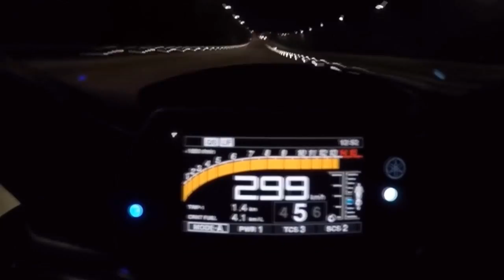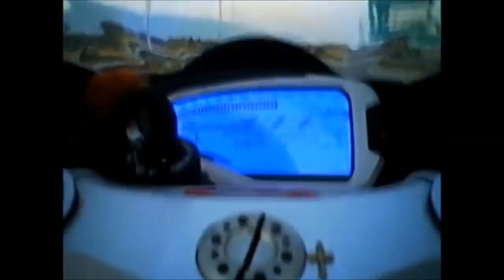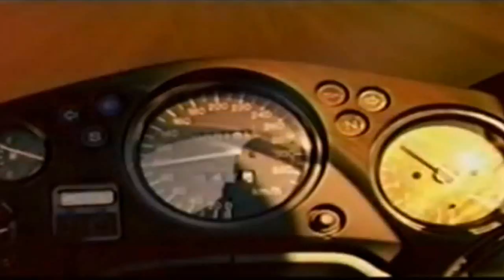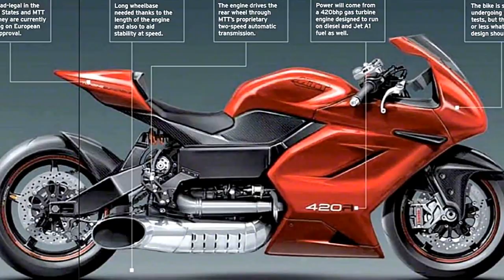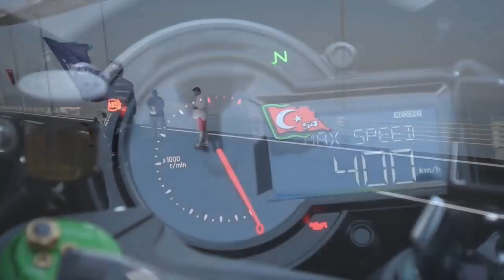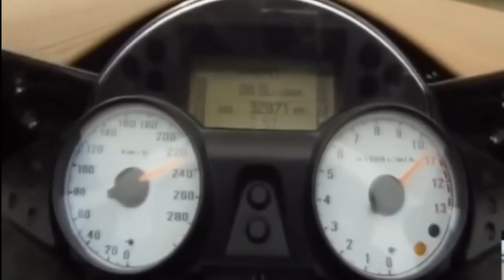10 อันดับ สุดยอด "Big Bike" ที่แรงและเร็วที่สุดในโลก ปี 2017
1 Dodge Tomahawk
2 Kawasaki Ninja H2R
3 MTT Turbine Superbike Y2K
4 Kawasaki Ninja ZX-14R
5  Suzuki Hayabusa
6 Honda CBR1100XX Super Blackbird
7 Yamaha YZF  R1, 186 miles per hour
8 MV Agusta F4 1000
9. Aprilia RSV 1000R Mille
10 BMW K 1200S